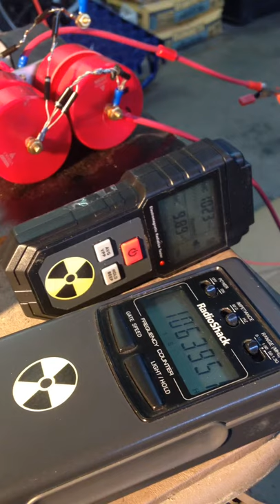January 16, 2021